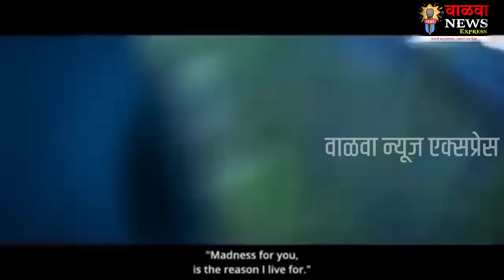याच चित्रपटाने लावले संपूर्ण महाराष्ट्राला वेड,, 20 कोटींचा झाला बिझनेस